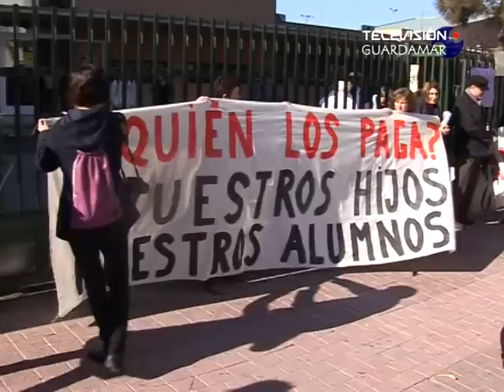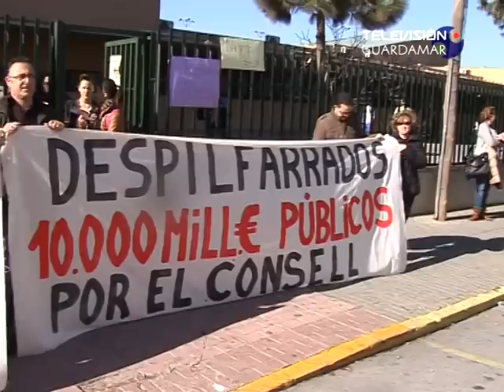Protestas contra los recortes en el IES les dunes